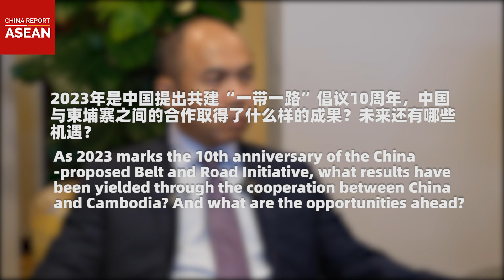“铁杆友谊”迈上新台阶